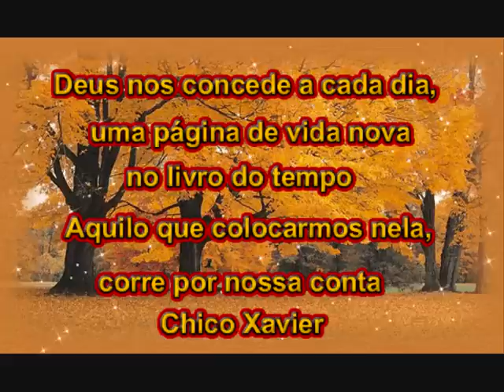O que os olhos não vêem, o coração não sente. Abra os olhos..wmv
...Assim preceitua o art. 649, inciso VII, do Diploma Processual que:

"São absolutamente impenhoráveis:

VII - as pensões, as tenças ou os montepios, percebidos dos cofres públicos, ou de institutos de previdência, bem como os provenientes de liberalidade de terceiro, quando destinados ao sustento do devedor ou da sua família;"

Trata-se, pois, de disposição legal, que torna nula de pleno direito a constituição de quaisquer ônus sobre o benefício, seja ele percebido diretamente ou constituído por um crédito futuro - decisão favorável em ação de revisão de benefício previdenciário.

Vale sempre a lição do festejado processualista Ernane Fidélis dos Santos:

"Nos casos de nulidade absoluta, como seria o de penhora de bens pertencentes ao devedor e não sujeitos à execução, ou de penhora de bens absolutamente impenhoráveis (art. 649), independentemente de provocação da parte, a qualquer tempo, o vício deve ser reconhecido" (Manual de Direito Processual Civil, Vol. 2, ed. Saraiva, 3ª ed., 1993, p. 143).

Ainda,

"Em se tratando de nulidade absoluta, a exemplo do que se dá com os bens absolutamente impenhoráveis (CPC, art. 649), prevalece o interesse de ordem pública, podendo ser ela argüida em qualquer fase ou momento, devendo, inclusive ser apreciada de ofício" (STJ-RT 787/215 e RTJE 175/254). (Código de Processo Civil e Legislação Processual em Vigor , Theotonio Negrão, 36ª ed., Saraiva, p. 751).

"... a ilegalidade da penhora 'pode ser declarada em qualquer fase e grau de jurisdição, podendo ser reconhecida mesmo ex ofício, pois se trata de ato nulo de pleno direito' (JTAERGS 89/250; no mesmo sentido: RT 677/189, 759/281, JTJ 212/216, JTAERGS 84/186, RJTAMG 67/227)";...